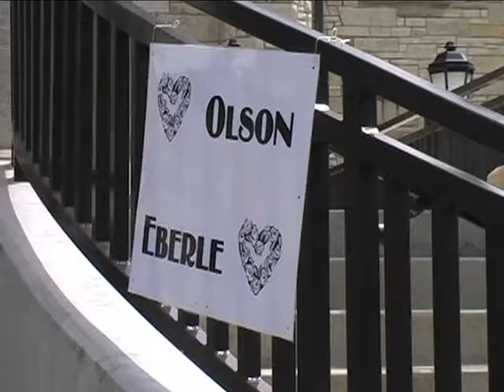Michelle and Mike's wedding highlights